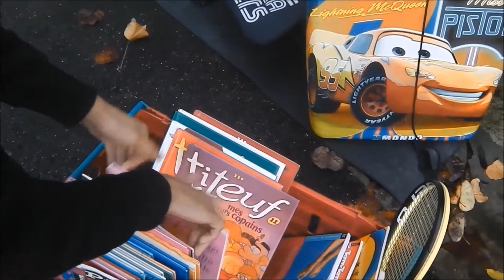gameplay mario kart gamecube 150cc 11eme partie coupe etoile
Nous avons aussi créer un compte Facebook qui s'appel chineur pro , n'hésitez pas a venir nous suivre et a nous contacter  sur facebook